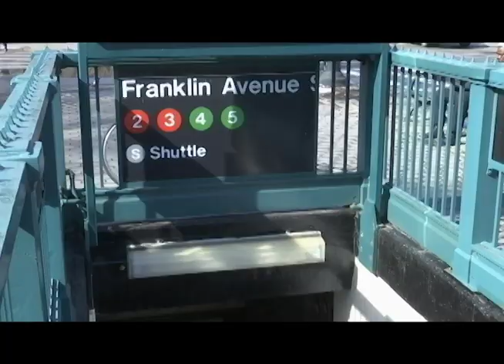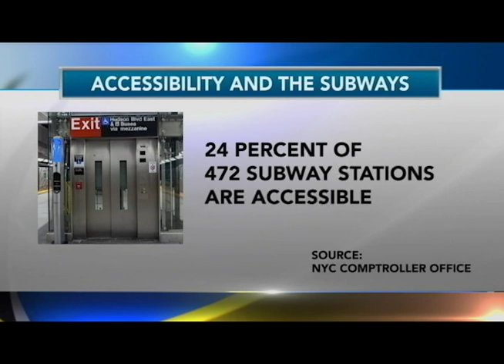Currents News for Thursday, February 21, 2019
On the newscast: Bishops from all over the world joining in battle against clerical sex abuse - while not far away, a vigil tonight for those who have been abused; Navigating the NYC subway system can be difficult for all us, but especially for those who rely on wheelchairs; the fast-breaking developments involving Empire actor Jussie Smollett now charged in connection with a suspected fake hate crime.